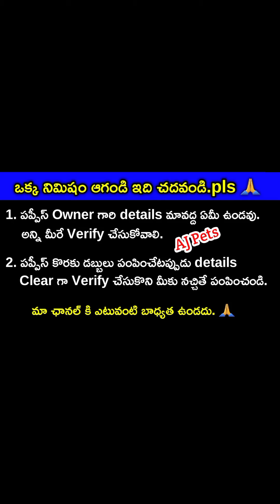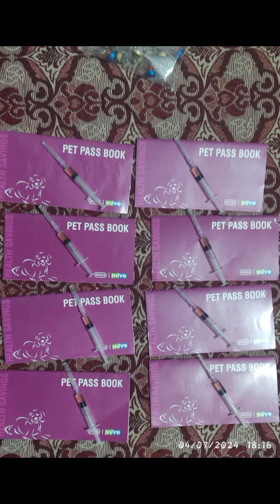top quality Kanni chippiparai puppies for sale in telugu/ 90590 80363 /aj pets